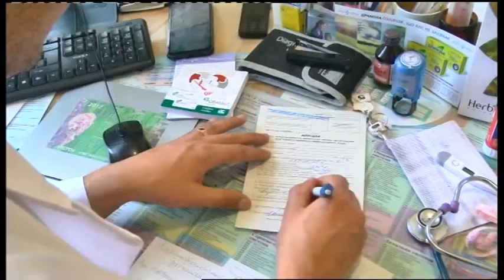12.08.2019. Новини. 20:30